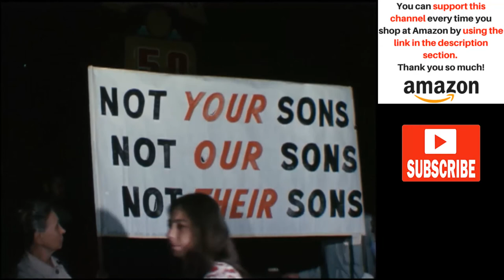The Oakland Draft Protests (1967)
In 1967, the Anti-War movement arranged protests/demonstrations in opposition to American involvement in Vietnam. One of their intentions was to disrupt the draft process.  In the video, you will see the numerous attempts to prevent men from completing their induction process. This footage is made available by The Center for Sacramento History.

Why do 18 year old men have to register for the draft?

The Catonsville Nine: A Story of Faith and Resistance in the Vietnam Era

Resister: A Story of Protest and Prison during the Vietnam War

Confronting the War Machine: Draft Resistance during the Vietnam War

Working-Class War: American Combat Soldiers and Vietnam

The Spirit of Civil Disobedience: Howard Zinn's Historic Anti-Vietnam War Speech of 1971